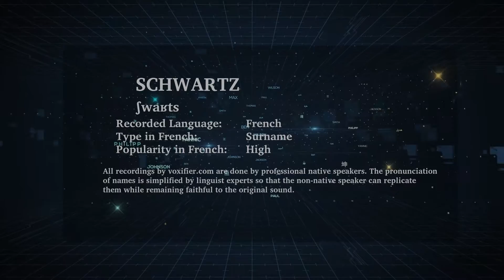How to Pronunce Schwartz in French - Voxifier.com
This is the French pronunciation, popularity, and phonetics recording of the surname Schwartz. The same name may exist in other languages with different pronunciations.